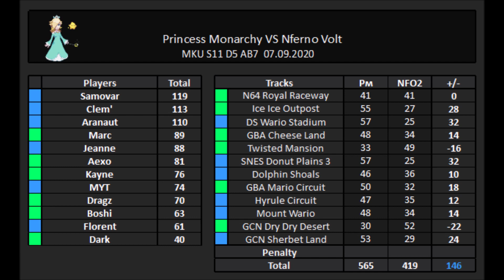[MK8D] MKU Season 11 Division 5 - Princess Monarchy vs Inferno Volt